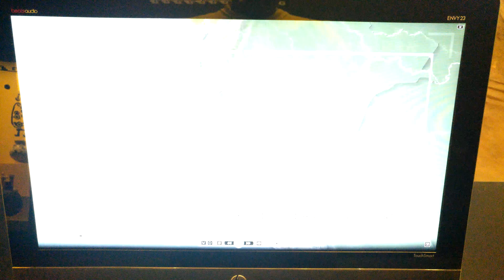VISITANDO EL MUSEO DE TUCUME - PARTE 3